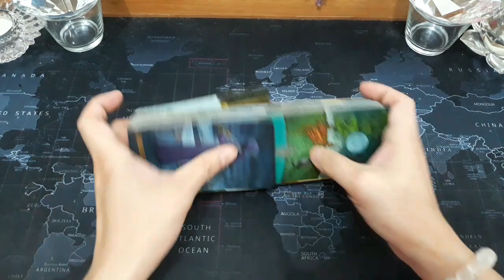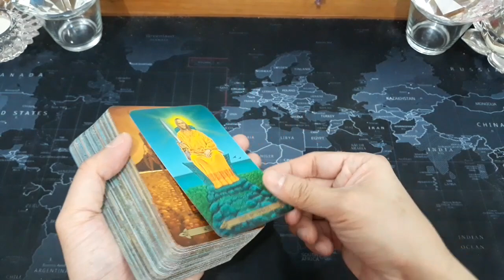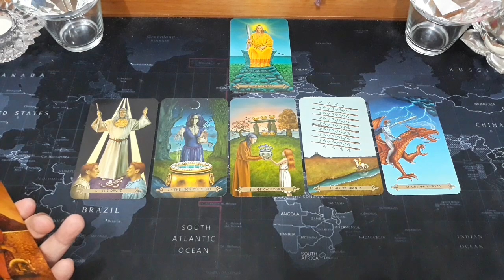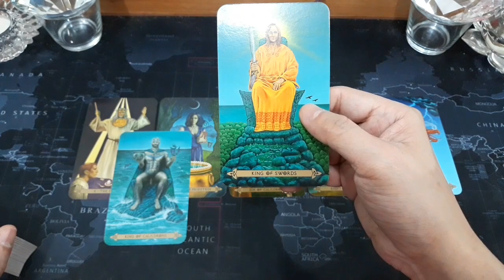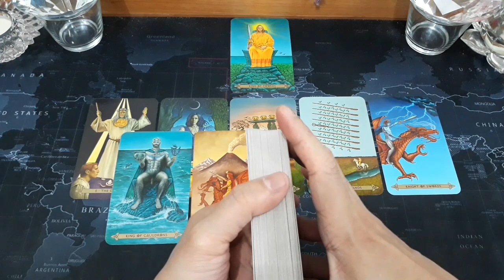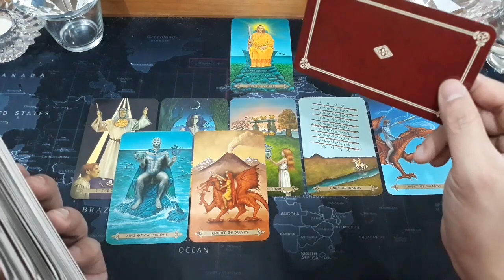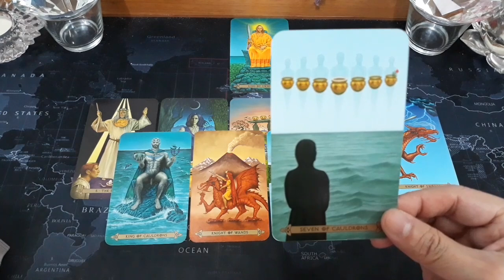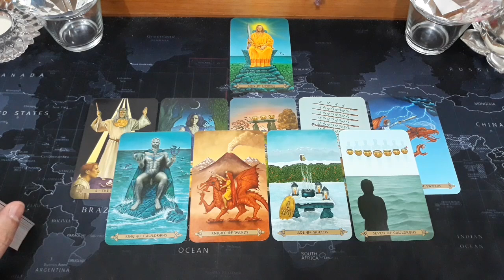♐SAGITARIUS♐, MEI 2021. GENERAL READING (BACAAN UMUM).